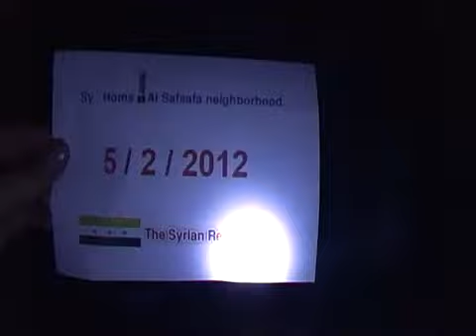5 2 Homs أوغاريت حمص حي الصفصافة , مظاهرة مسائية أحد الغضب ل داريا و ريف دمشق